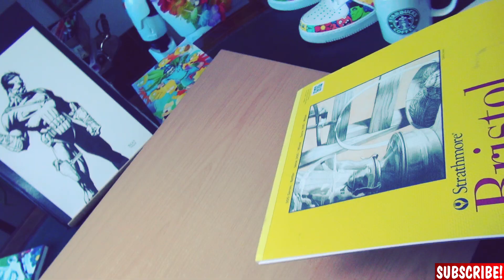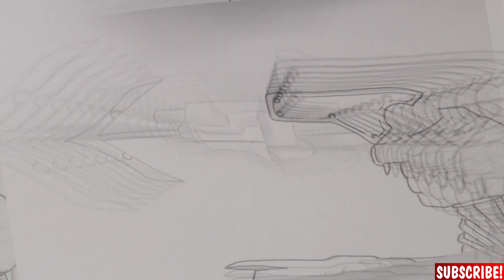7 Days Of Drawing Like David Finch! *Day 7 - Batman!*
This series is a bit different to my usual videos, it's mostly a learning experience for myself. I hope you still enjoy it and can take something with you from watching!

BRUSH PEN:

BRUSH PEN HARD:

Micron Pens (perfect set):

Copic Marker Set 72: